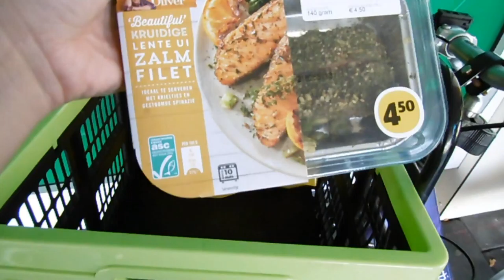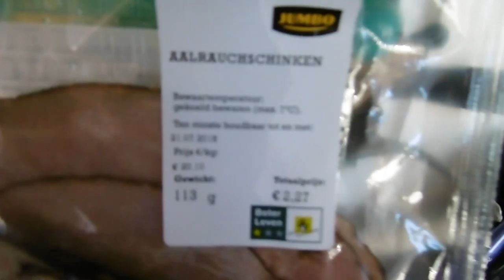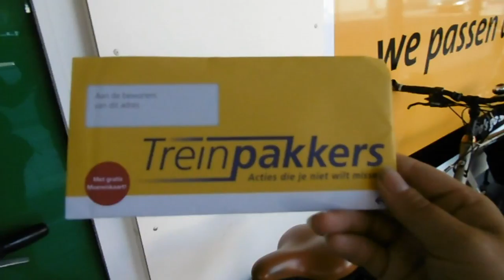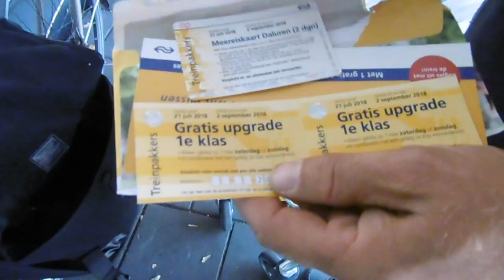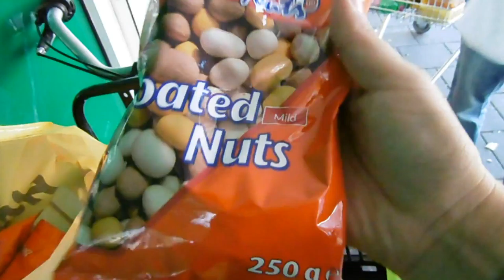Lovely is loopsgeworden op 21-7-2018 #243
In deze vlog vertel ik jullie onder andere dat Lovely Loops is geworden. en we hebben weer bij de Jumbo boodschappen gedaan

zou zeggen veel kijk plezier

Afspeellijsten:
✖ VLOGS -
✖ PERSOONLIJK -
✖ TAGS & CHALLENGES -
✖ SHOPLOGS -